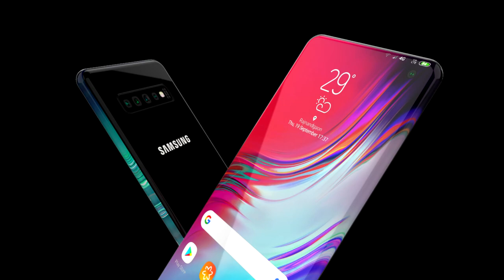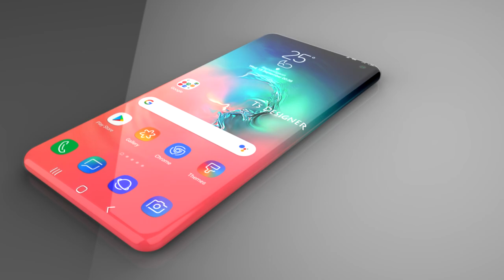Samsung Galaxy ZERO Trailer Concept Design Official introduction !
Samsung Galaxy ZERO concept video 2025

Samsung has proved to be a pioneer player in the smartphone world, with its galaxy fold it turned foldable phone into reality. Now the company works on its upcoming flagship phone, which will be the Samsung Galaxy Zero. This will provide a new definition of the phone as well as change the way you interact with your mobile device. according to leaked report, the Galaxy zero will be the first handset ever to feature a completely bezel-less design. it will comes with zero button, zero ports and no audio jack hole.